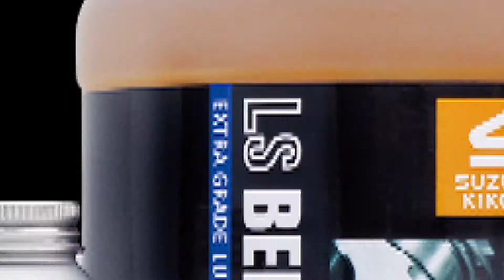【เบลแฮมเมอร์】BELL HAMMER lubricant oil【น้ำมันหล่อลื่น/มอเตอร์ไซค์/จักรยาน/รถยนต์/เครื่องจักร】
นี่เป็นคลิปแนะนำ BELL HAMMER จาก Suzuki Kikoh

หากต้องการสอบถามเพิ่มเติม โปรดติดต่อเราได้ทุกเมื่อค่ะ

【เบลแฮมเมอร์】【สารหล่อลื่น】【น้ำมันหล่อลื่น】【สเปรย์หล่อลื่น】【มอเตอร์ไซค์】【จักรยาน】【โซ่】【รถยนต์】【ประตูบานเลื่อน】【ซ่อมบำรุงเครื่องจักร】【โรงรถ】【ชัตเตอร์】【ซ่อมบำรุง】
【Bell hammer】【Lubrication】【Lubricant oil】【Lubricant spray】【Bicycle】【Motorcycle】【Chain】【Car】【Sliding door】【Machine maintenance】【Garage】【Shutter】【Maintenance】